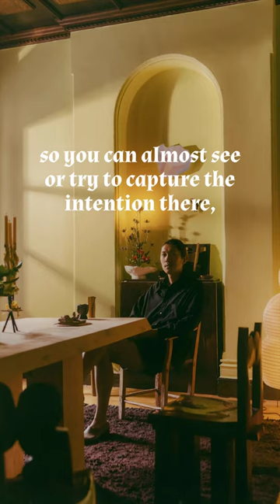Minjae Kim finds intimacy in imperfections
Growing up around his mother's paintings, Minjae Kim developed a love of texture and materiality that would come to inform his approach to design, imbuing his work's technical precision with a sense of intimacy and narrative.